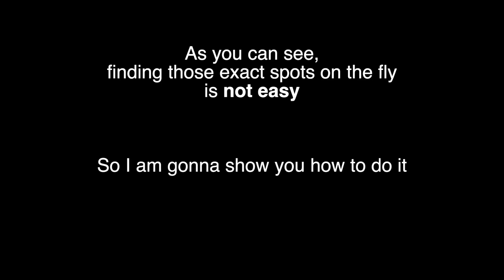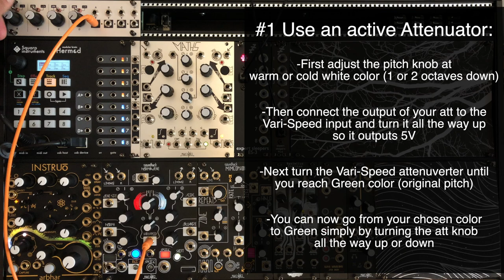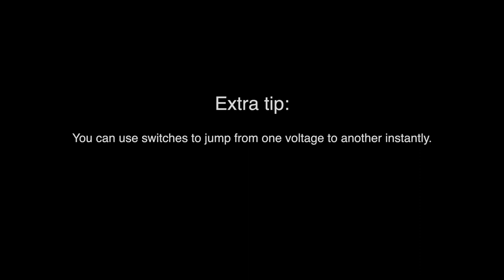TIPS & TRICKS - How to pitch shift Morphagene in octaves on the fly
A few of you asked about this technique from my previous video so I made this tutorial to show you a few simple ways to pitch shift Morphagene's recorded samples in perfect octaves on the fly and always be able to return to original pitch easily.

I am using active attenuators, Maths attenuverters and Ableton's sequencer.

If you have any further questions I'll be happy to help.

00:00 Color-Coded Pitch Basics
01:06 An Active Attenuator
02:00 Two Active Attenuators
02:34 Maths
03:14 Sequencer
03:37 Extra Tip